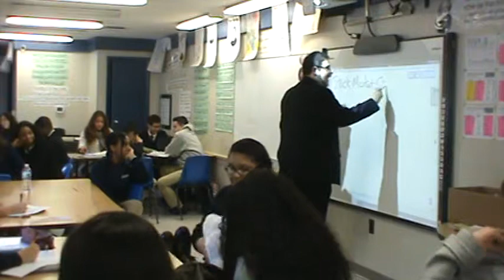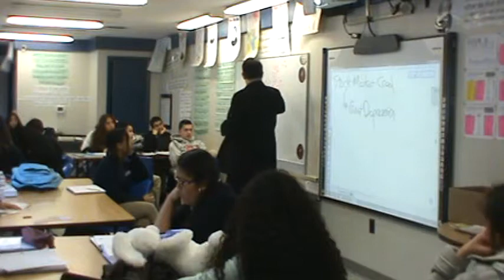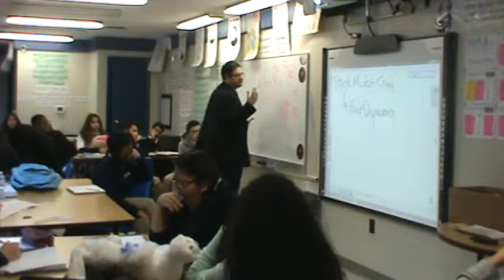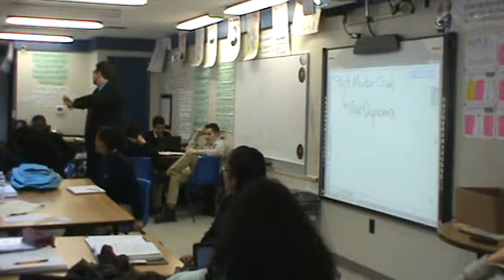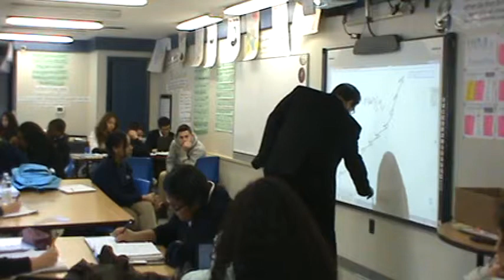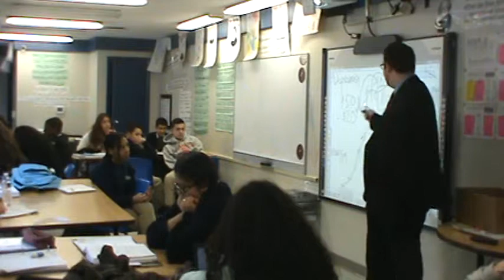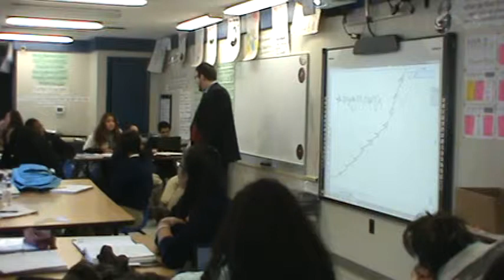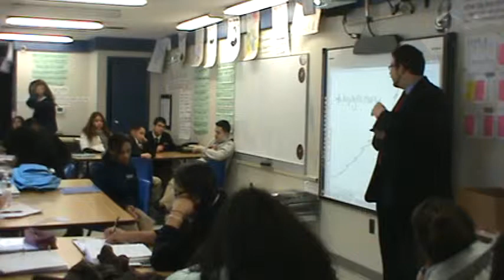B7 Lecture 5 The Crash of 1929 and Its Effects